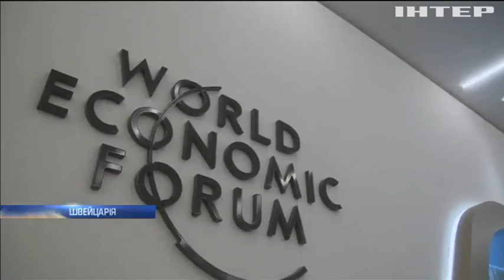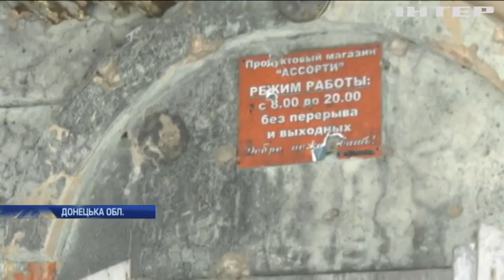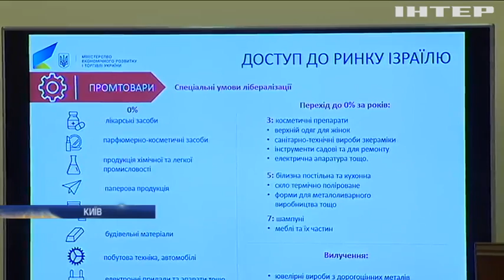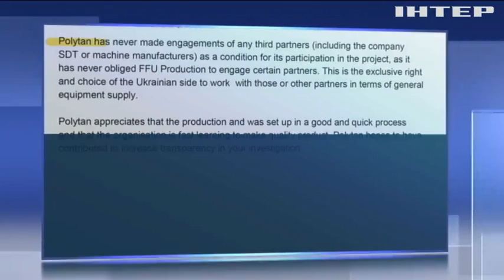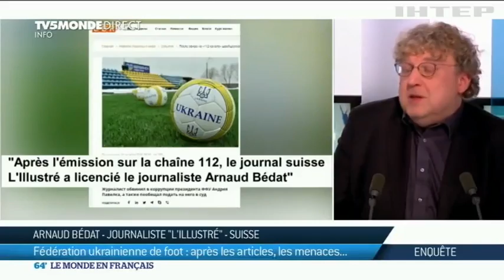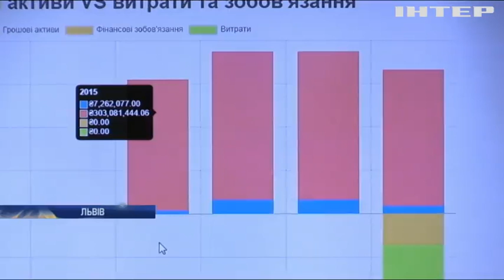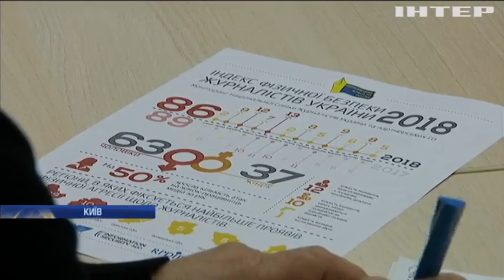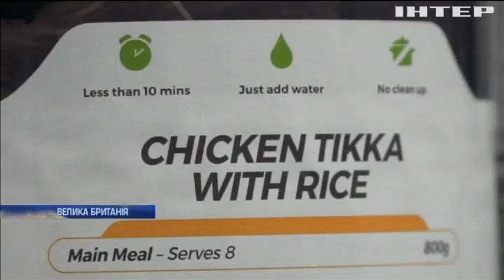Подробности, выпуск за 23 января 2019 года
Дивіться у випуску:
Назвати речі своїми іменами. У ПАРЄ пропонують визнати ув'язнених в Росії українських моряків військовополоненими, чи погодяться?;
Реформа крок за кроком. Кабмін оголосив про початок другого етапу децентралізації, яких змін чекати на місцях?;
Снігова навала. Майже всю Україну замело, Київ і регіони зупинилися в заторах, скільки триватиме хурделиця?;
"Стоп дурість". Американський конгрес забрав у Трампа можливість вийти з НАТО і хоче заборонити шатдаун, чим відповість президент?